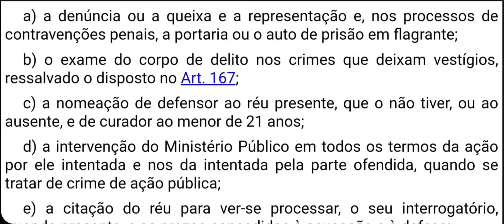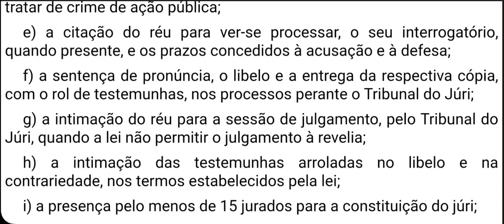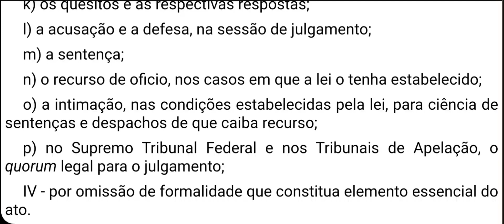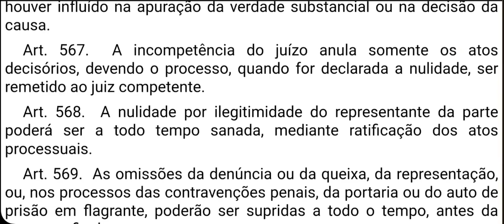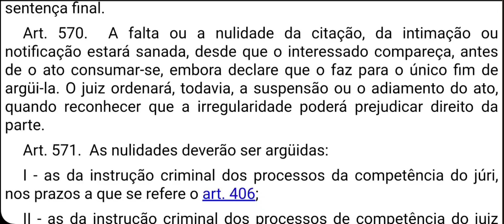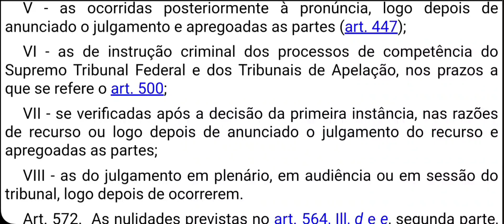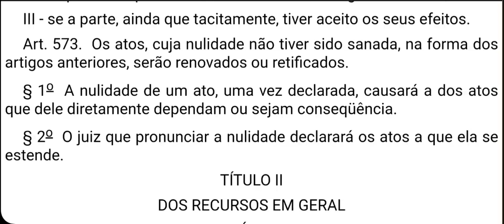Código de Processo Penal - Artigos 563 a 573 - Nulidades